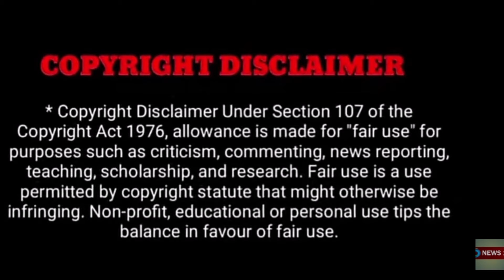"நள்ளிரவில் மனைவியை தேடி வந்த வெற்றி துரைசாமி ஆவி!!! வெளியான நடுங்க வைக்கும் CCTV காட்சி!